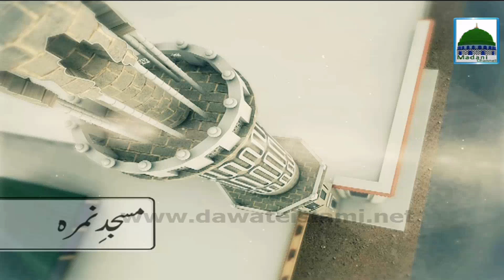3D Animation Hajj ID 1437